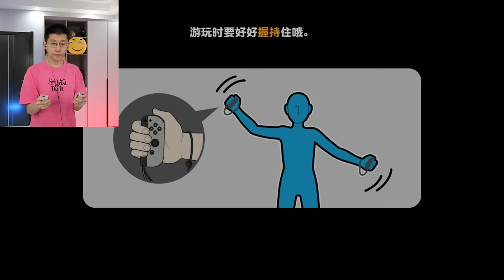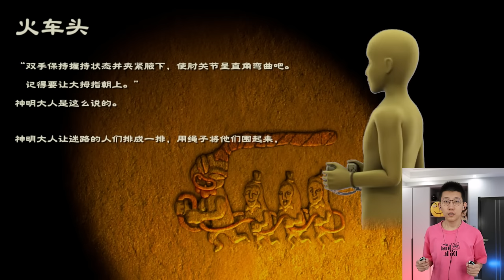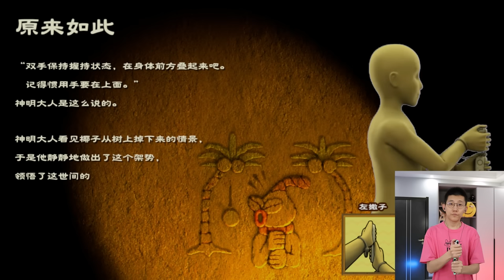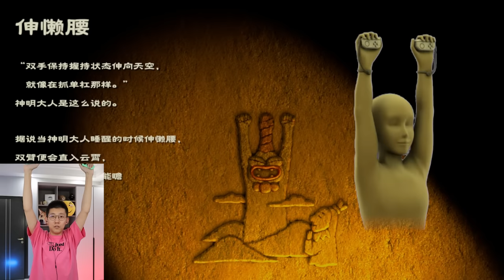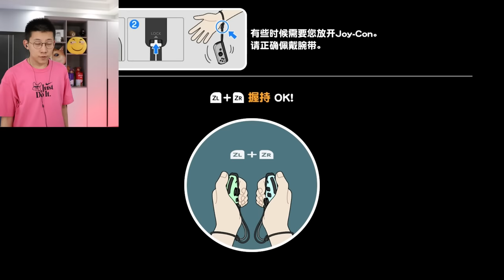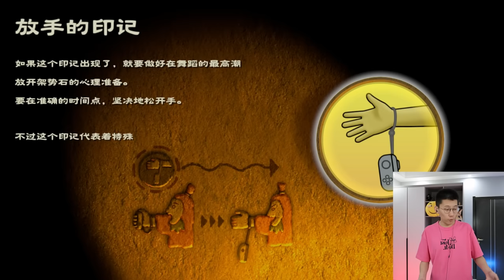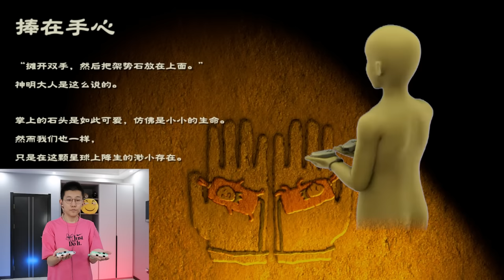這樣可以救她！我做得對嗎？超級舞動 瓦利歐製造！WarioWare : Move It!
你能跟上我的節奏嗎？
超級舞動 瓦里奧製造 WarioWare : Move It!